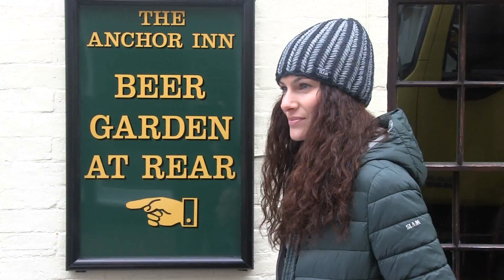Slam FW14 15